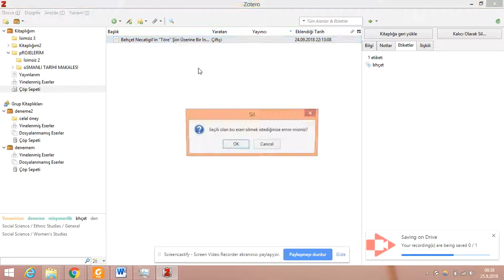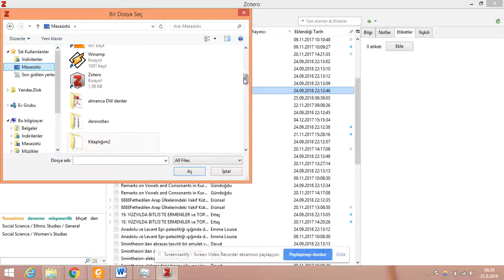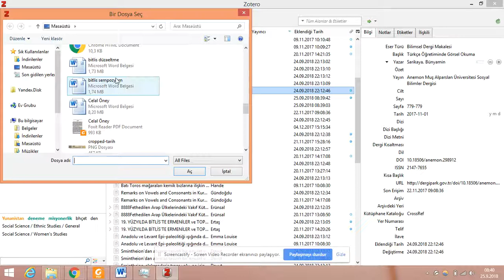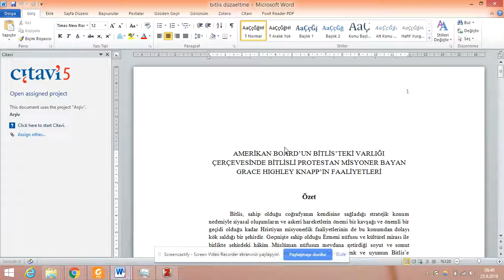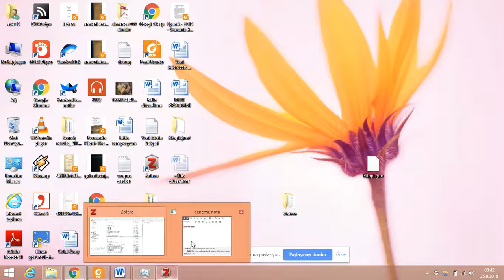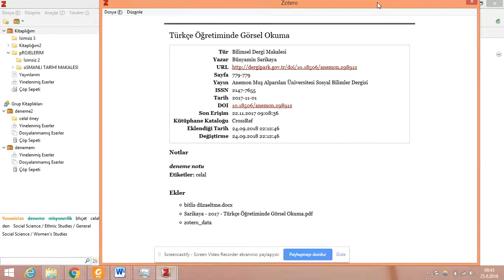Ders 14 Zoteroya eklenen eserler hakkında rapor nasıl alınır